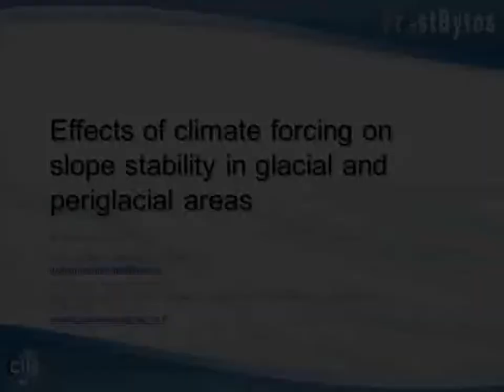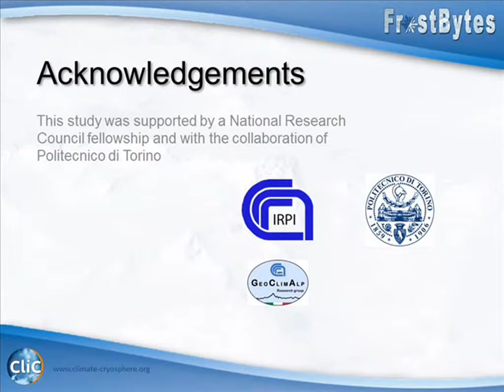Frostbyte R Paranunzio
Effects of climate forcing  on slope stability in glacial and periglacial areas: The GeoClimAlp research group at the Permafrost Young Researchers Workshop 2014 (EUCOP4, 4th EuropeanConference on Permafrost, 18-21 June 2014, Évora, Portugal.